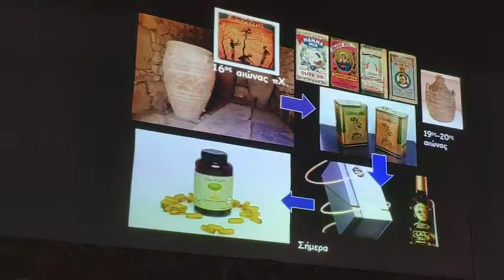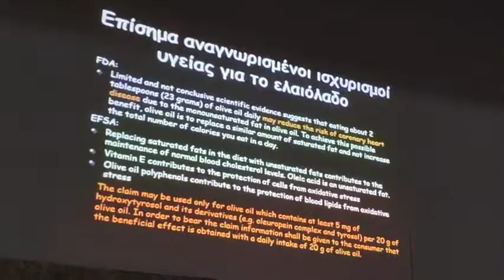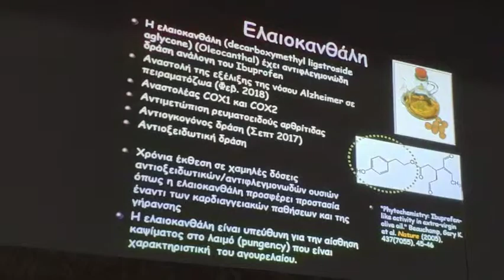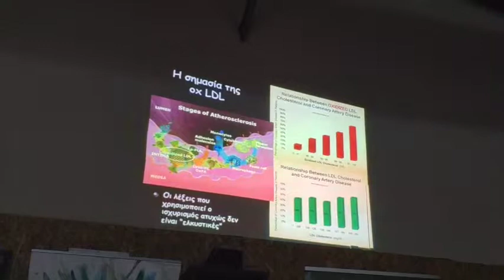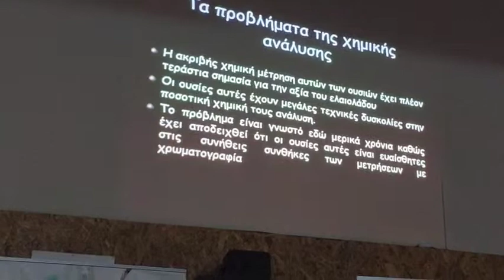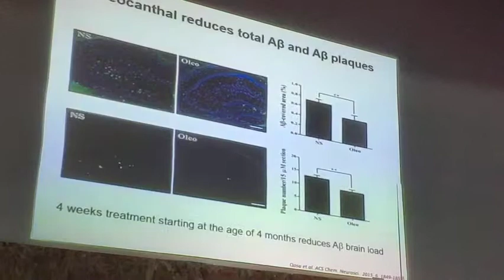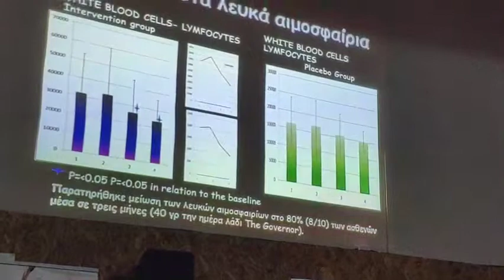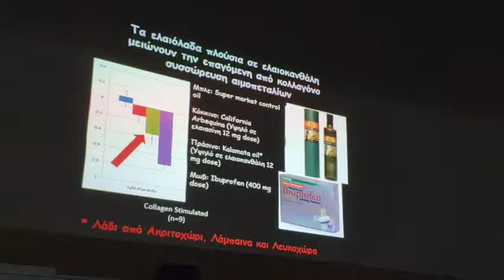Αποσπάσματα απο την εκδηλωση ελαιολάδου στις εγκαταστάσεις της OLIVE FABRICA στον Άγιο Ματθαίο.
Αποσπάσματα απο την ενημερωτική εκδηλωση ελαιολάδου που πραγματοποιήθηκε την Πέμπτη 16 Μαΐου 2019 στις εγκαταστάσεις της OLIVE FABRICA στον Άγιο Ματθαίο.

Στην εκδήλωση, έγινε για πρώτη φορά στην Κέρκυρα η παρουσίαση του διακρατικού προγράμματος ARISTOIL, καθώς και αναφορά στις φαρμακευτικές δράσεις ελαιολάδων πλούσιων σε  πολυφαινόλες, στις ορθές πρακτικές συγκομιδής και  ελαιοποίησης και στην δημιουργία του μεσογειακού cluster(Aristoil Mediterranean Healthy Olive Oil Cluster).

Ομιλητές της εκδήλωσης ήταν ο Δρ. Κρημνιανιώτης – Συντονιστής Aristoil, η Δρ. Ελένη Μέλλιου ΕΔΙΠ Τομέα φαρμακογνωσίας και Χημείας Φυσικών Προϊόντων ΕΚΠΑ και ο Δρ. Προκόπης Μαγιάτης Αναπληρωτής Καθηγητής Τομέα Φαρμακογνωσίας και Χημείας Φυσικών Προϊόντων ΕΚΠΑ.

Το Ιόνιο Πανεπιστήμιο παρουσίασε μια σημαντική καινοτομία τον "Ελαιοπαρατηρητή", μια εφεύρεση ο οποία τοποθετείται στον ελαιώνα με σκοπό να συλλέγει και να αποθηκεύει δεδομένα σχετικά με την  δακοπροσβολή και άλλες ασθένειες του ελαιώνα.

Επίσης την εκδήλωση τίμησε με με την παρουσία του ο Διευθυντής του Ινστιτούτου ελαιολάδου των Η.Π.Α, UC Davis Olive Center California Prof. Dan Flynn.

Το Επιμελητήριο Κέρκυρας εκπροσώπησαν στην εκδήλωση τα μελη του Δ.Σ κα Έλενα Καρούμπη και κος Σπυρίδων Σπαής.